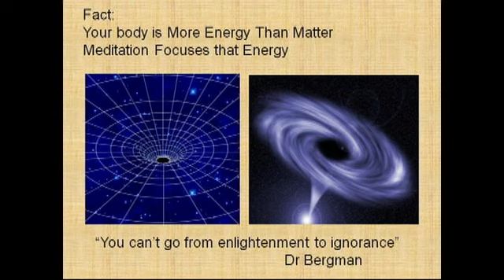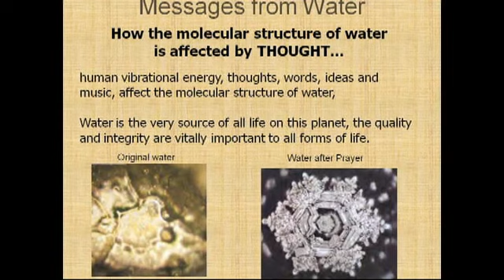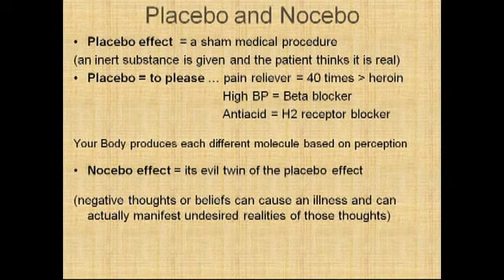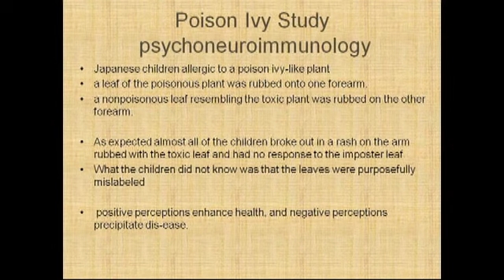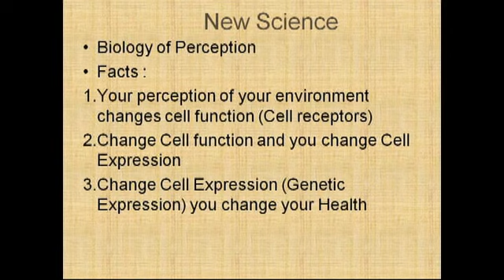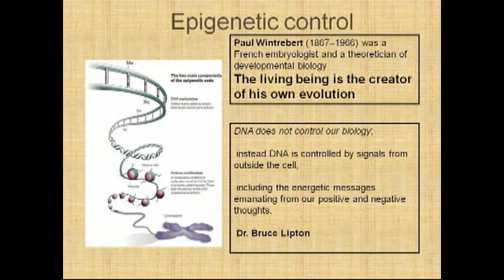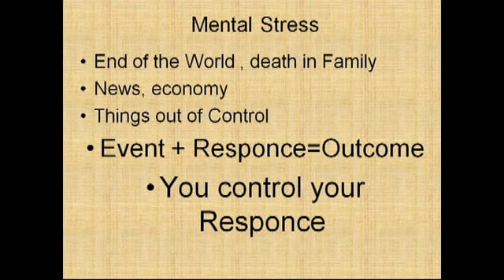Meditation - Part 1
Find your zen and change your perception of reality to create a world of health, wealth and prosperity.

Your body is Energy!!! Meditation helps to realign/redirect energy.

Optimal Cell Function is HEALTH!

When you break down cells you find that it is mainly energy
This means focusing your thoughts on these 'energies' can actually change the way these cells functions.

Diseases are an environmental adaptation of your body by the surrounding stimulus.

Learn the AMAZING power of the mind!!

To Date...

- Unbreakable Bones
- Liver Rescue
- Whole Body Restorative Exercises
- Diabetes Mastery

Office Hours:
Saturday           Closed
Sunday             Closed